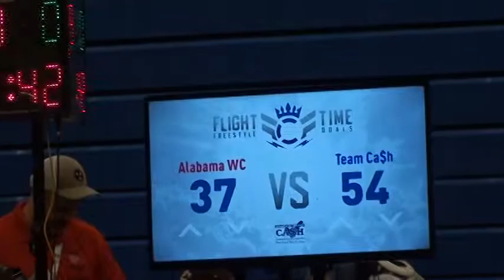120 f, Wheaton, Team Cash vs Williamson, Alabama WC